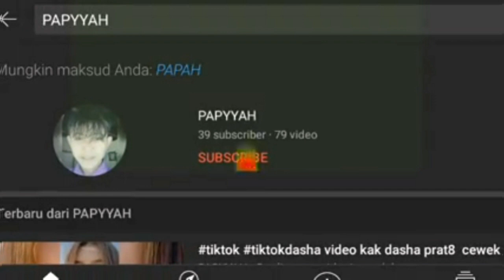pagi gaes ada cewek penyegar mata